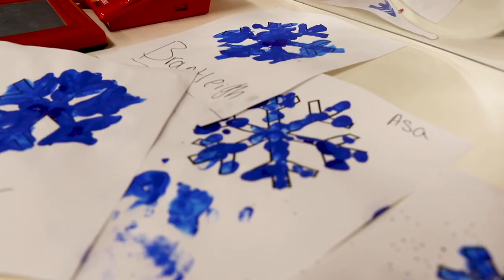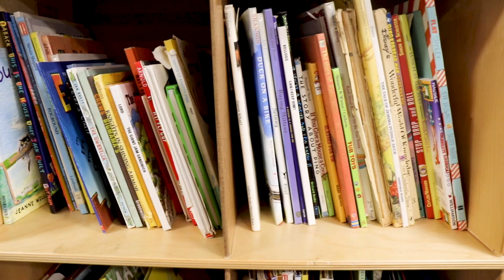The Dalton Academy Pathways: Early Childhood Education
Watch this video to learn more about one of the eight unique career pathways that will be available for students at The Dalton Academy!

The Early Childhood Education pathway will prepare students for a career in teaching and education. Students will receive plenty of hands-on experience that will provide them with necessary skills for their future careers.

Learn more about all of the pathways that will be offered at The Dalton Academy